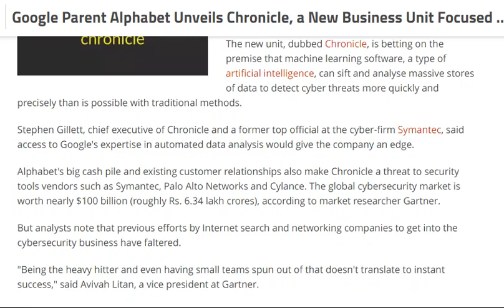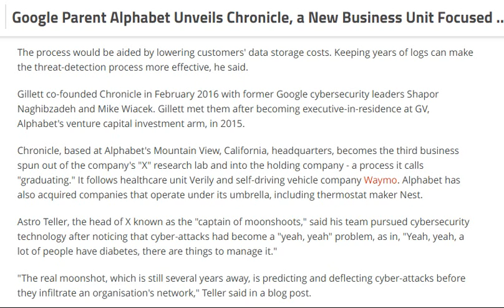tech news:Google Parent Alphabet Unveils Chronicle